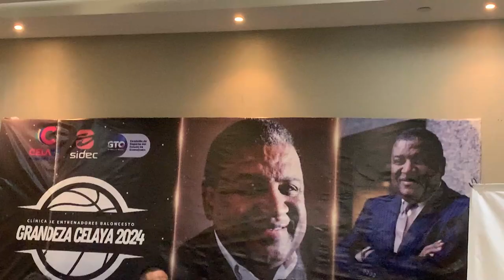Clinica para deportistas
SIDEC | Convocatoria para entrenadores